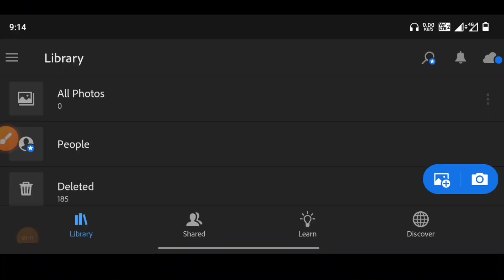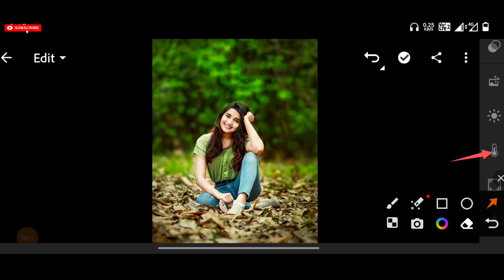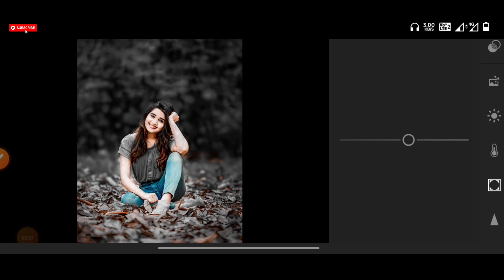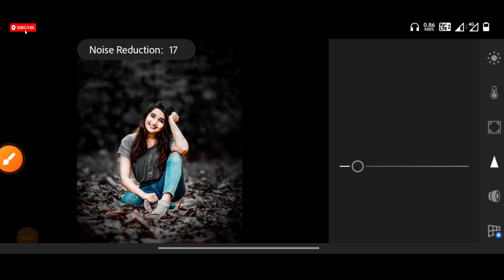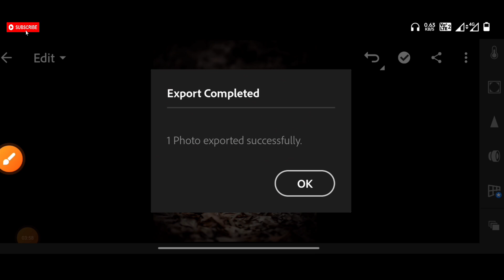dark and brown tone Lightroom photo editing | Lightroom photo editing tutorial | lr photo editing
your question ❓

mobile
lightroom presets
photo edit
adobe lightroom
adobe lightroom
lightroom editing
lightroom presets
lightroom tutorial
lightroomn copy paste photo download
lightroom presets
preset download
editing presets
Ir editing
Ir photo editing
Ir
lightroom editing
Ir editing photo
Ir edit
edit Ir
editing Ir
lightroom background
lightroom photo editing tamil
Ir effect
aqua
lightroom effect
lightroom mobile
lightroom videos
Ir background
Ir editing mobile
aqua
lightroom effect
lightroom mobile
lightroom videos
Ir background
Ir editing mobile
Ir edits
as editz
edit lightroom
editing photo
light room
lightroom